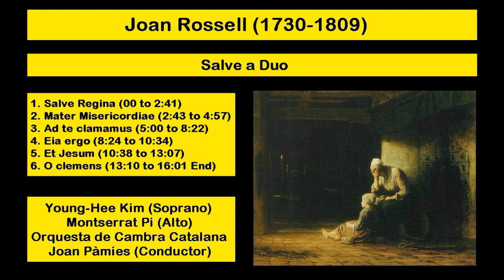Joan Rossell (1730-1809) - Salve a Duo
#1. 00:00
#2. 2:43
#3. 5:00
#4. 8:24
#5. 10:38
#6. 13:10
Young-Hee Kim (Soprano)
Montserrat Pi (Alto)
Orquesta de Cambra Catalana
Joan Pamies (Conductor)